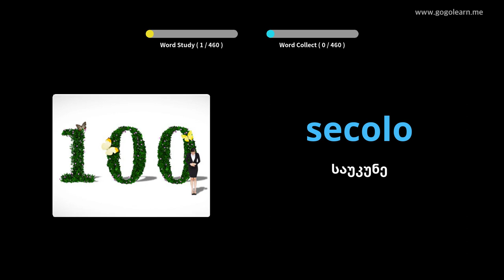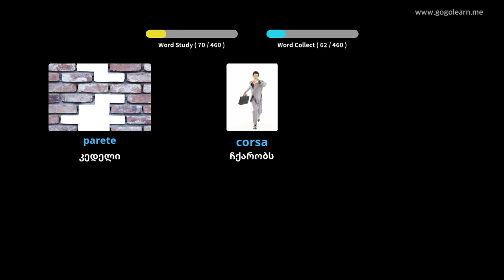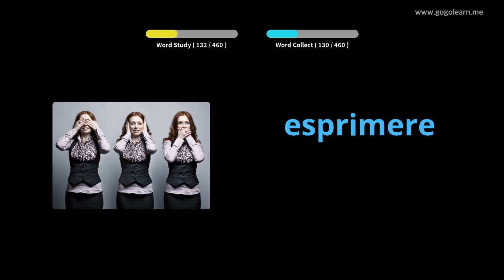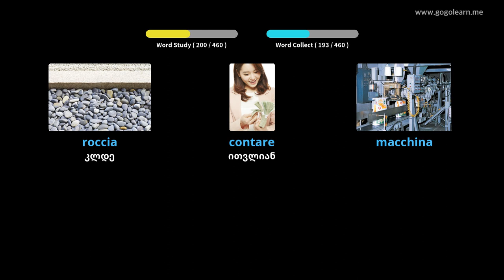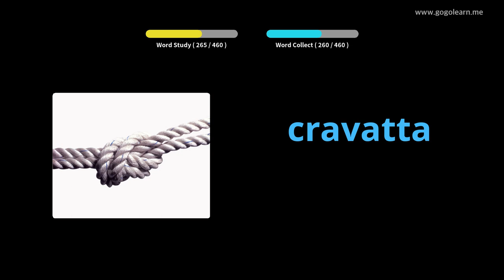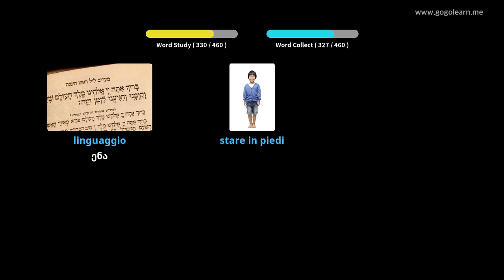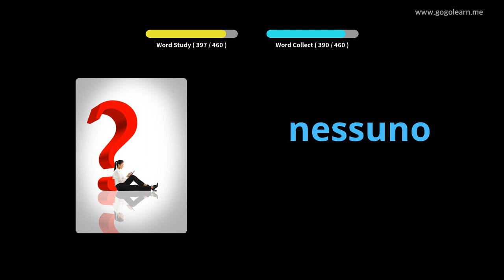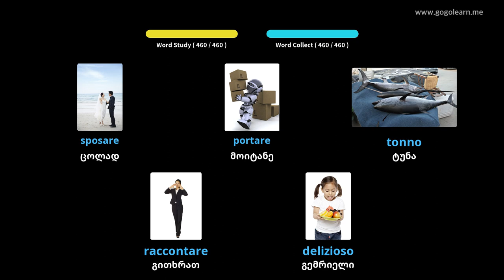იტალიური ლექსიკის დაწყებითი სკოლა | Golearn